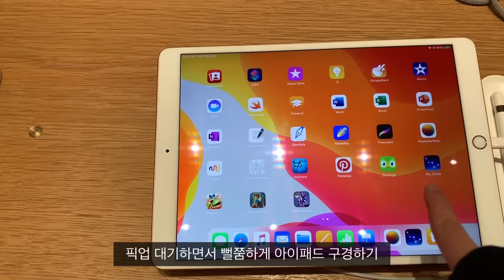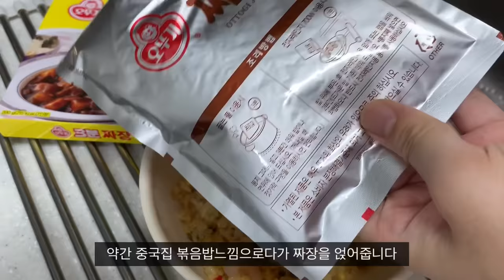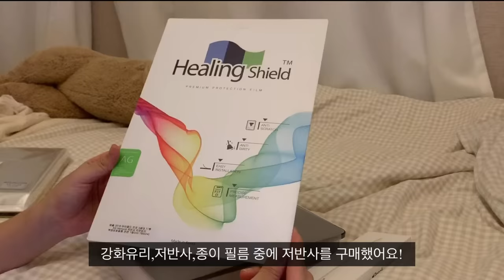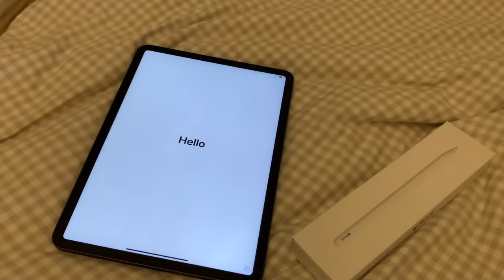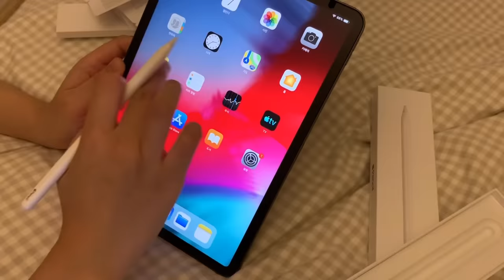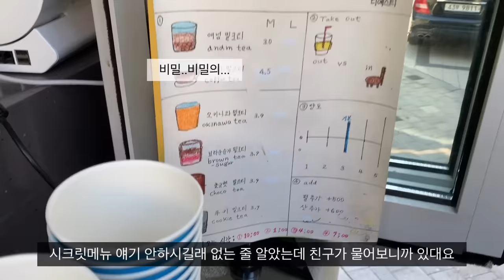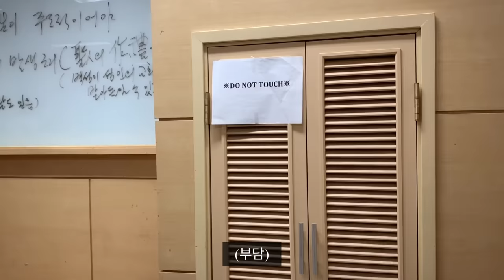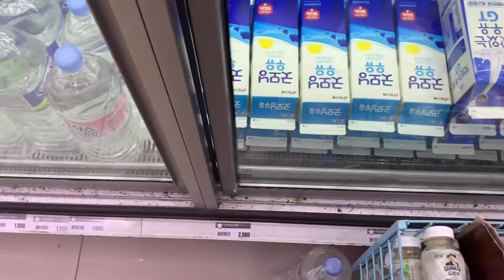[vlog] 대학생 일상 브이로그 : 아이패드 픽업 후 언박싱, 4연강 듣는 하루, 자취방에서 혼맥 로망 실현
아이패드병의 완치는 구매!
드디어 완치한 이욜 인사드립니다
오늘은 이틀 간의 일상을 담아봤어요
특별히 한글날이니까 날짜도 한글로 써봤는데
생각보다 마음에 드네요!

There was a request for an english subtitle
so I tried,,, but it was soooo hard
Translating it was okay but adjusting the sync was super hard
so if you turn on the eng subtitles you can see that
I only put the subs till ~1min
it took me an hour for that one minute lol
I'm leaving this work until my exams are done
I'm sorry ㅠㅠ
From now on I'm going to put subtitles in the video at the editing stage

이욜로그
eeeeyolog